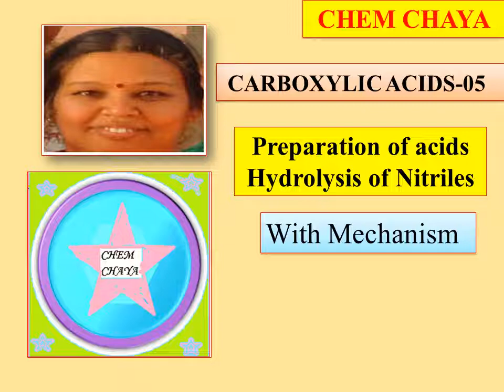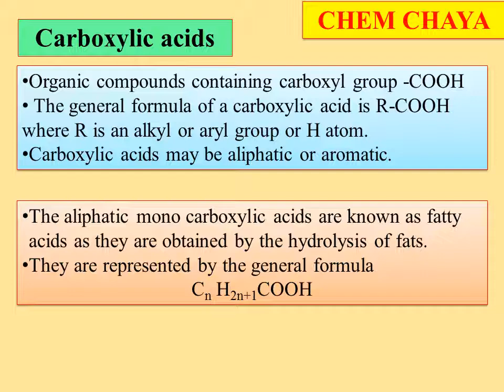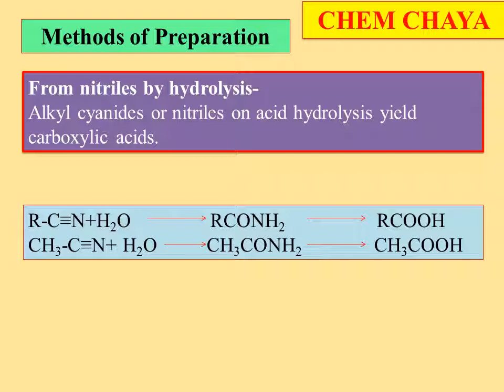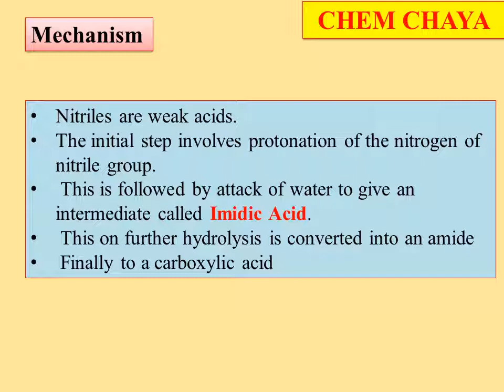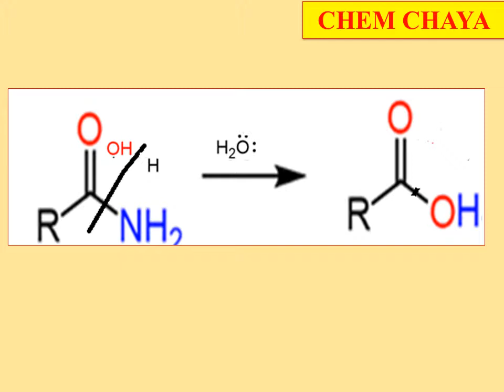Preparation of Carboxylic Acids by acid hydrolysis of Nitriles with mechanism in Kannada